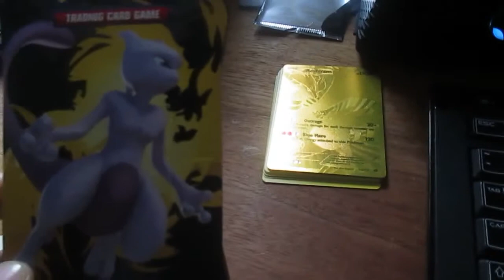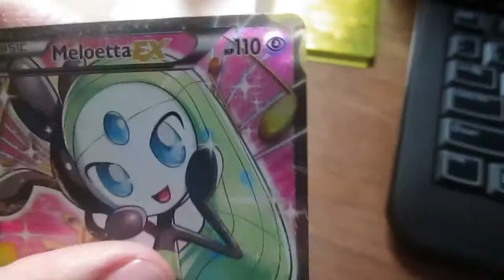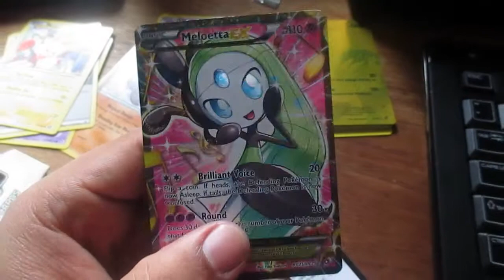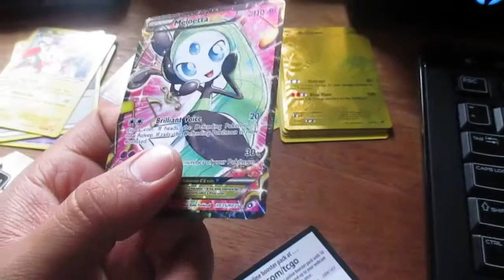Pokemon cards Unboxing # 31 CUTIE PIE!